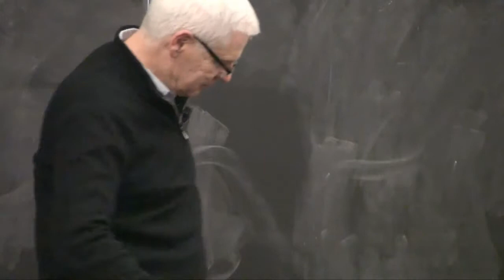Q&A: World View, the Meaning of Life, and the End of Poverty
Featuring Richard Stearns, President, World Vision
Alan T. and Linda M. Beimfohr Lecture, Cornell University, Feb 27, 2014

Rich Stearns shares his journey from Cornell to the heights of Corporate America and then to the poorest villages in Africa, Latin America, the Middle East, and Asia. Today, as president of World Vision, one of the largest relief and development organizations on the planet, Stearns believes that the end of extreme poverty is in sight. Whether the world succeeds in this unprecedented quest depends on the values of individuals, which ultimately shape the values of nations. This generation has the resources, the tools, and the technology to finish the job. The only thing that hangs in the balance is the will to make it happen.